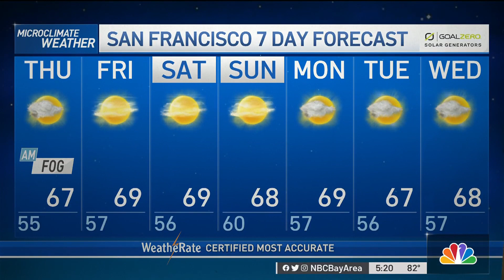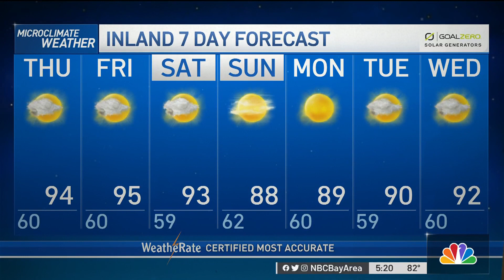Bay Area Forecast: Thunderstorms, Heat and Fog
Chief Meteorologist Jeff Ranieri has the latest on what’s happening with thunderstorm chances and heat. Plus, where the fog moves in over the Bay Area  in your Microclimate Forecast.